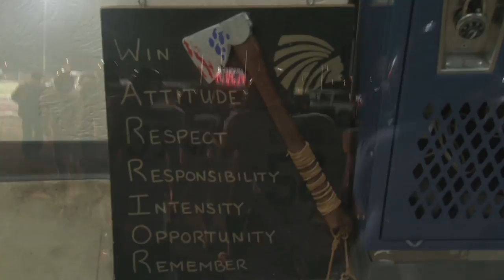Philomath Football 2011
A great year of football. Go Warriors!